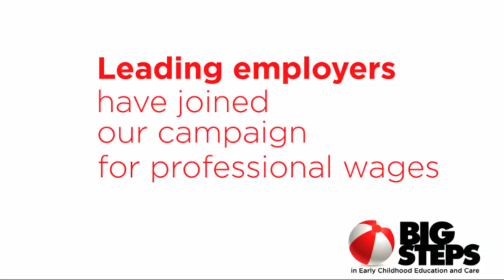2012: Giant Steps for Big Steps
Big Steps has taken some giant leaps this year. Check out what we've achieved together.